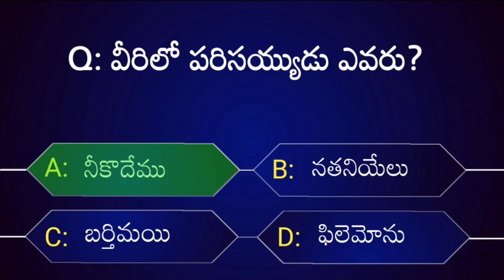Test Your Bible Knowledge #28